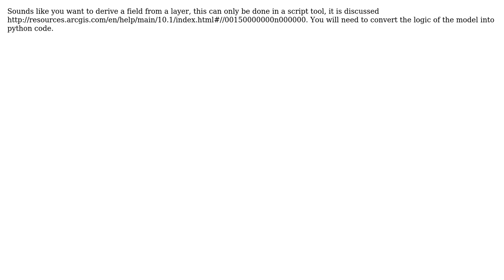GIS: Field parameter in Modelbuilder - empty?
With thanks & praise to God, and with thanks to the many people who have made this project possible! | Content (except music & images) licensed under CC BY-SA | Music | Images & others | With thanks to user Michael Glockner user Hornbydd and the Stack Exchange Network Trademarks are property of their respective owners. You are responsible for your own actions.